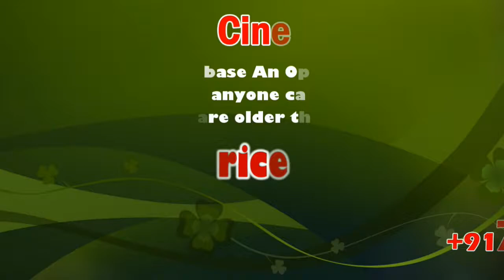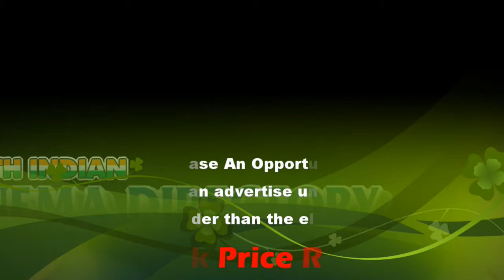Wild elephant herd roaming in city instills fear in residents | sicp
Coimbatore: Residents of Narasimanaickenpalayam were a panicked lot after a video of an elephant herd crossing Mettupalayam-Coimbatore Road on Tuesday went viral on social media.

The video showed a herd of six elephants, including two calves, crossing the main road at Narasimanaickenpalayam. While crossing the road, the elephant that lead the herd, was seen knocking down the steel median erected on the highway. Forest department officials immediately got into action and assured people and animal activists that the herd was being closely watched and kept in the forest.

According to a forest department official, the elephant herd came out of the forest near the Bannari Amman Temple area at 5am and crossed the road.

Periyanaickenpalayam forest ranger Suresh said, “We traced the herd, made it to cross the road back at 8.30am, move towards Thekkupalayam and then reenter the forest near the same temple. The elephants are now inside the forest and we have a team of anti-poaching watchers and guards monitoring them.”

District forest officer D Venkatesh said they were migratory elephants, which usually keep moving locations from November to February-end based on the weather. “They are in Narasimanaickenpalayam now and have been seen only for the past couple of days. They may again move away in a few days. Our focus is to ensure they don’t leave the forests or raid crops.”

Coimbatore: Wild elephants to be profiled for tracking rogue ones easily | sicp

COIMBATORE: Nearly a year after it floated the idea of profiling elephants, the forest department, along with the World Wildlife Fund, is all set to train forest rangers and guards from Coimbatore and Bouluvampatti circles in the process.

District forest officer D Venkatesh said, “Once the training is complete and the northeast monsoon ceases, the profiling would begin.” It wouldn’t be, however, any forest range’s main project, but just a form of ongoing data gathering, he said.

It was when the exploits of wild elephants Chinna Thambi and Vinayaka were at its peak that the forest department first mulled the idea of profiling all the elephants, including migrants, in the district, as officials thought that would help them come up with a customized way to handle an elephant, based on the animal’s characteristics. Forest officials hope the move would help bring down instances of man-elephant conflicts, which have been on the rise of late, in the district.

Deepak Shrivastava, former conservator of forests, said, “For example, if it’s just an elephant that strayed from its pack, we could just chase it towards its pack. If it’s a migratory or seasonal raider, we could ignore it too. However, if it’s a perennial raider, we need to focus more on keeping it inside the forest.”

In this method, forest rangers and guards would try to profile every wild elephant that they come across, by jotting down their physical characteristics and giving them an Indian name. This way, when an elephant creates issues even in different parts of a district, it could easily be identified and handled accordingly.

The training in profiling elephants would be provided by World Wildlife Fund. It is to be noted that World Wildlife Fund had last year trained staff from Periyanaickenpalayam, Karamadai, Mettupalayam and Sirumugai forest ranges, but progress was not tracked.

The training would include teaching forest rangers to first draw an outline of an elephant and then mark specific differentiating characteristics. “The main differentiating characteristics include the length of tail, type of tail hair or brush at the tail end, any marks on its back, number of humps on its back, shape and folds on its ears and shape of tusks, if it’s a tusker,” said D Bhoominathan, landscape coordinator for WWF.

He said while many elephants have tail till their knee, some may have a cut tail. “In some cases, tails are of ankle length and there are elephants with tails that reach the ground. There are different types of tail brushes too - some are confined to one side, while others are cut or rough. In the case of ears, there would be a cut, small fold, semi fold or no fold at all. When a ranger spots an elephant, he should look for a couple of these characteristics and try figuring out if it's an elephant seen before or one requiring a new profile creation.”

Rangers would also be taught to take pictures - of sides of the elephant, tail and then its front, including its ears.